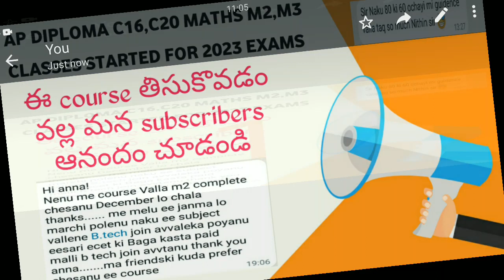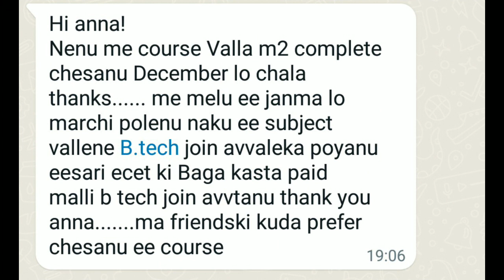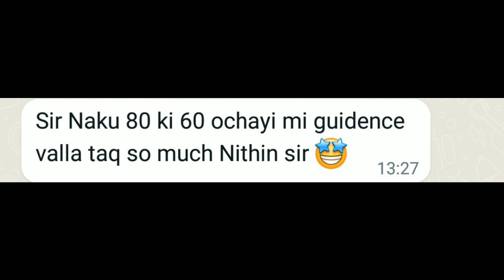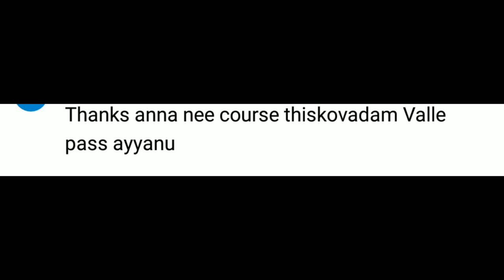AP DIPLOMA MATHS C20,C16 MATHS CLASSES| ఈ కోర్సు నేర్చుకుని subacribers చాలా హ్యాపీగా ఉన్నారు